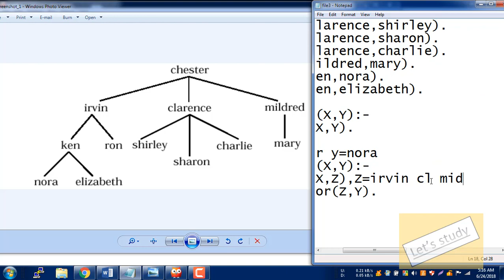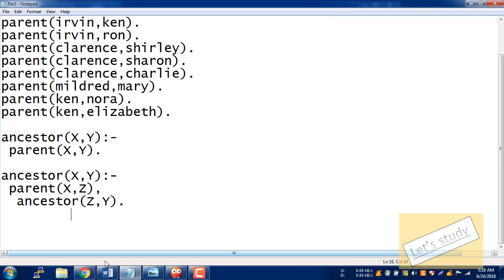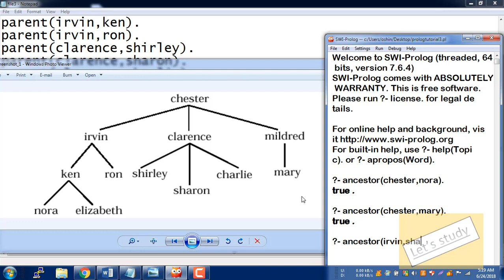AI prolog Programming Tutorial - 6 Finding Ancestor